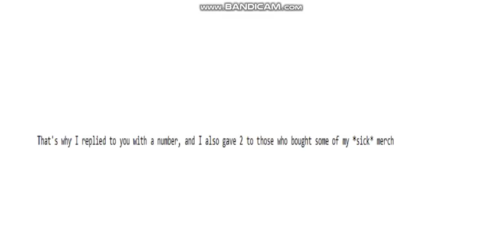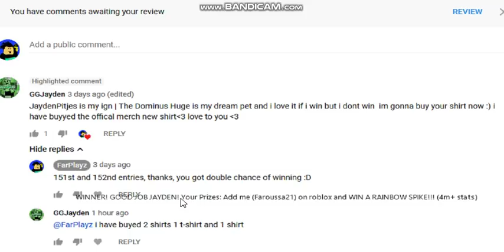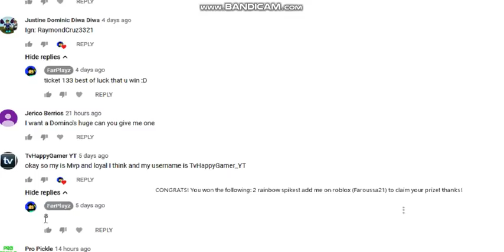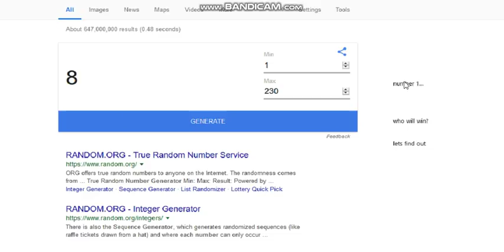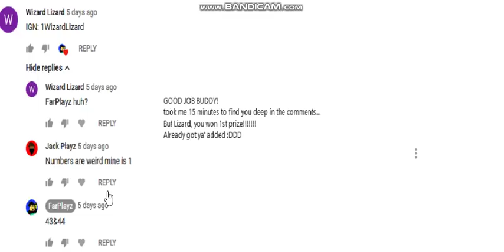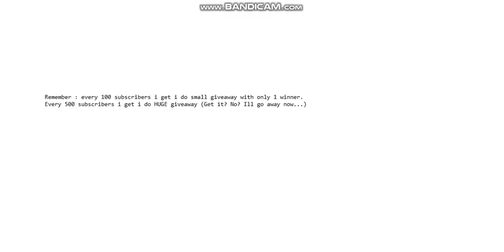RAINBOW DOMINUS HUGE GIVEAWAY WINNERS! - Roblox pet simulator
I am doing a rainbow spike giveaway, new video will be recorded today or tomorrow.
There were 3 winners.